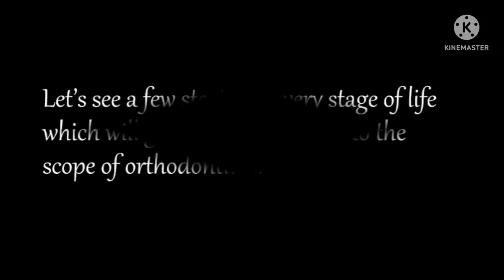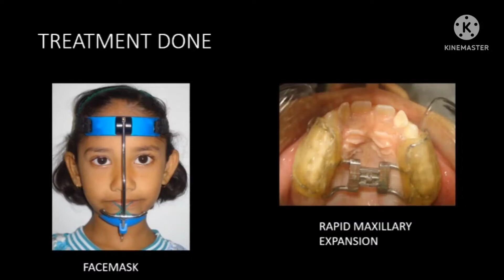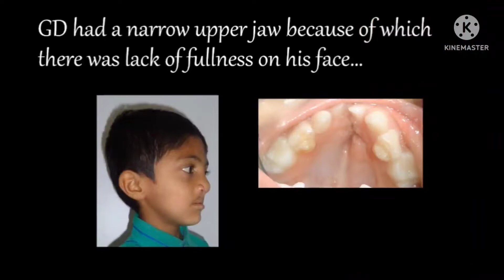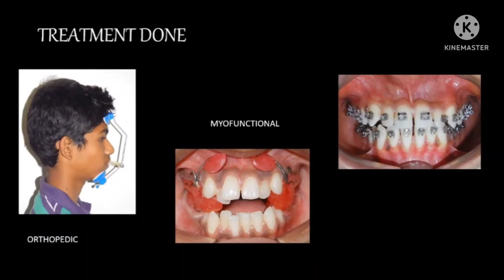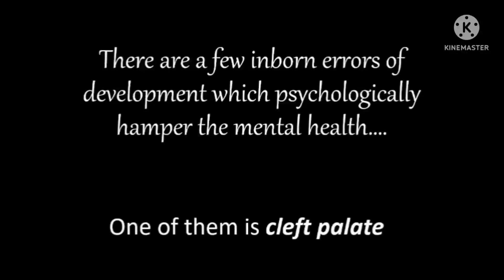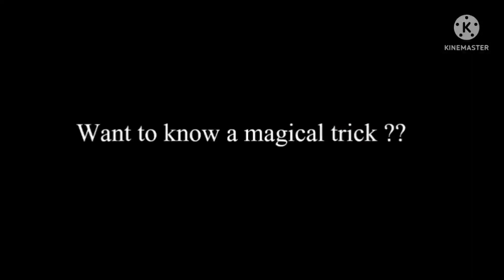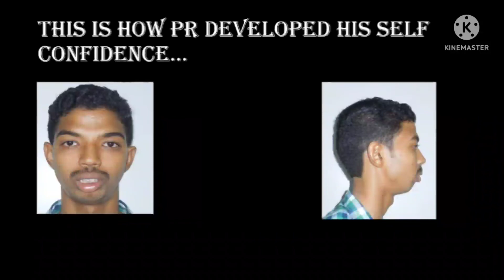Benefits of Orthodontic Treatment